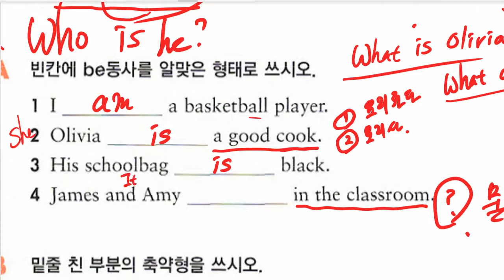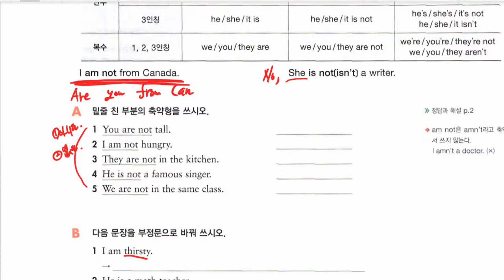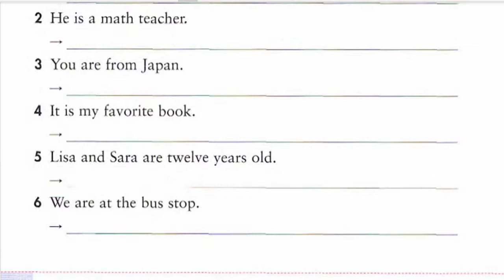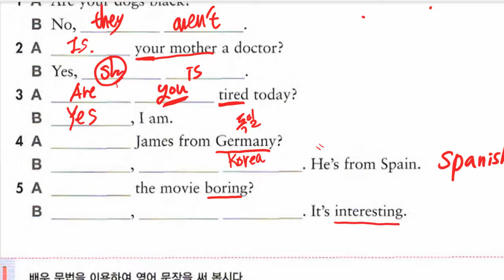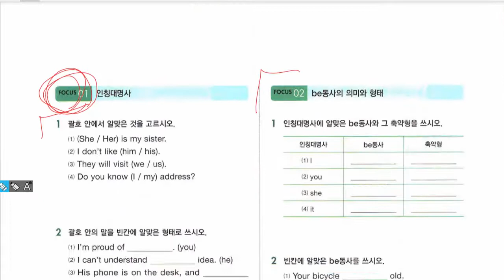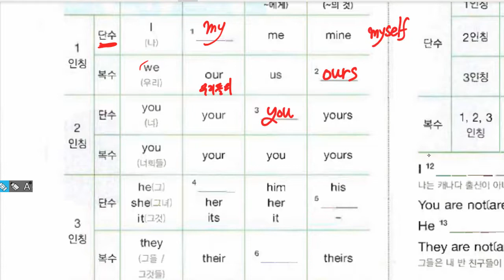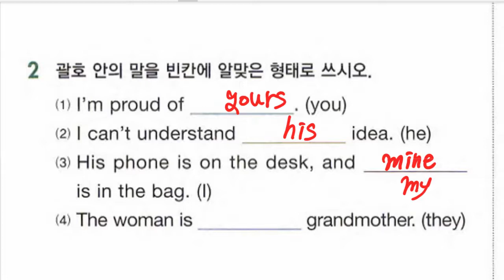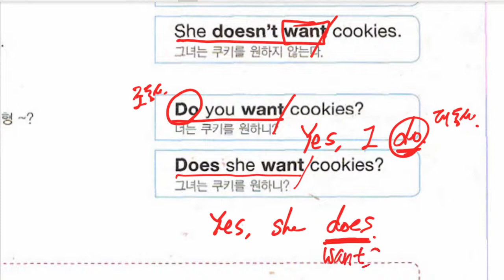중1 2022 03 14 문법 인칭대명사와 be 동사 문법 일반동사